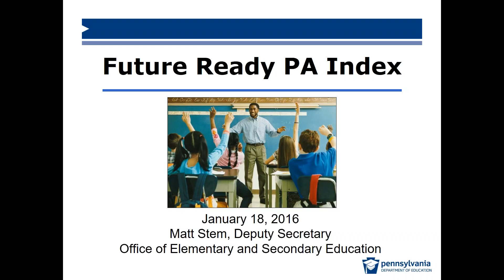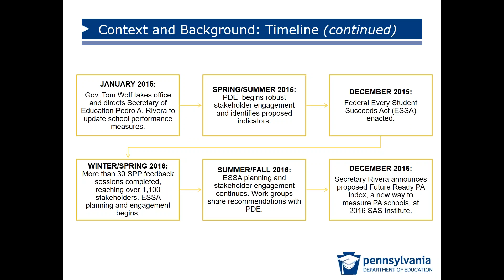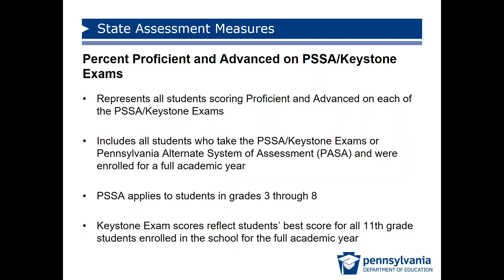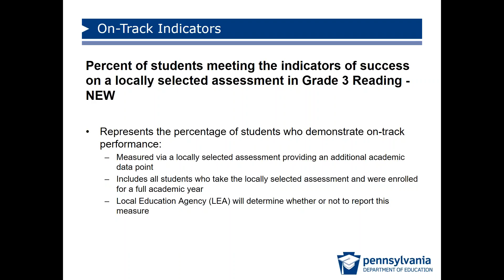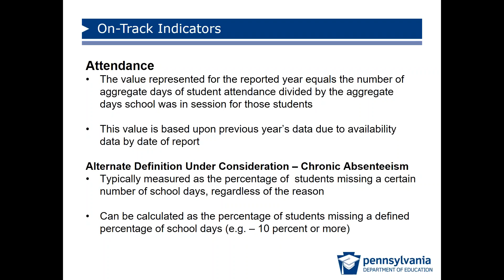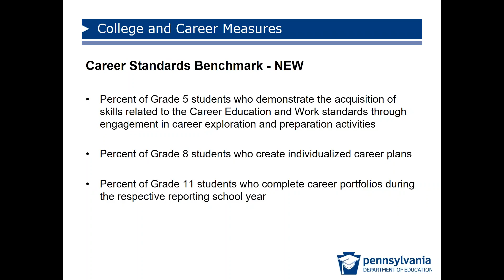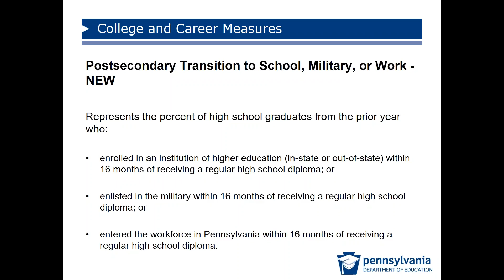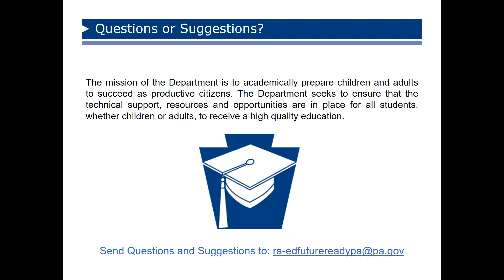Future Ready PA Index - January 2016 Webinar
Matt Stem, Deputy Secretary of the Pennsylvania Department of Education, provides information on the proposed recommendations for the Future Ready PA Index in this webinar.

In December of 2016, Education Secretary Pedro Rivera announced broad recommendations for changing the School Performance Profile to establish a more holistic measure of school success. The recommendations are the result of more than a year of public engagement and feedback from over 1,000 education stakeholders.